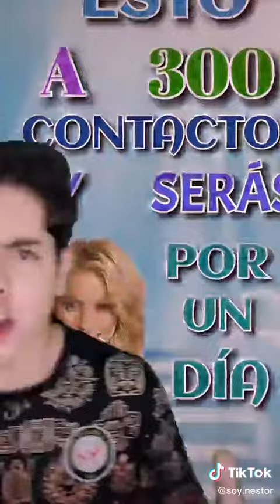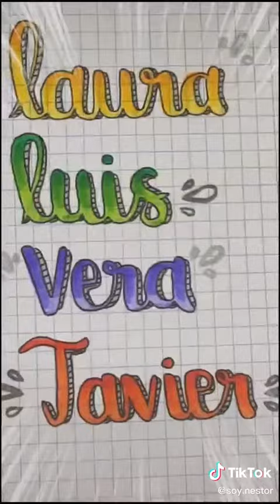El Tío Néstor | EXP0NEN NUESTRO AMOR | 24 HORAS EN INFLABLE | SE ENOJA MI MEJOR AMIGA